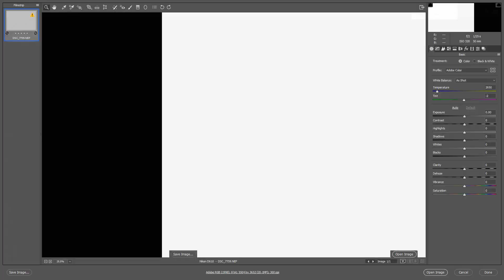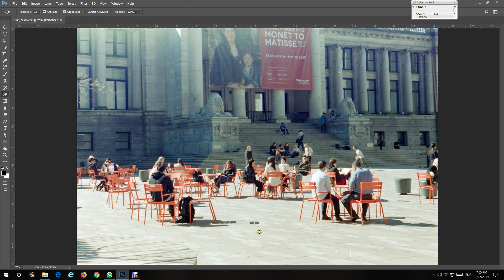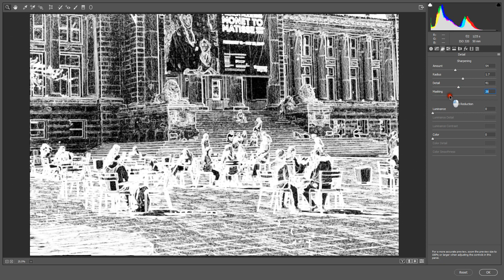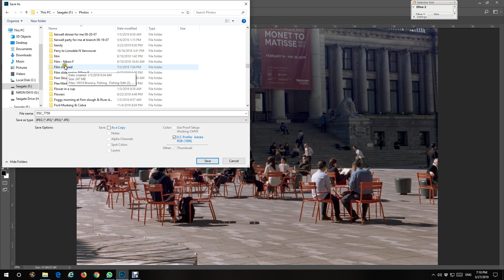How to convert negative film to digital photo using Photoshop in Cantonese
How to convert negative film to digital positive photo using Photoshop